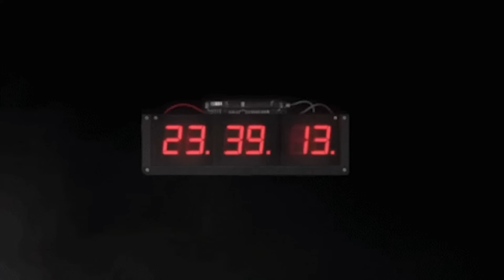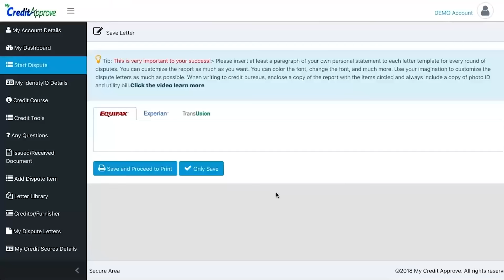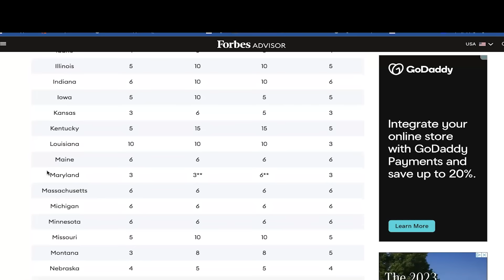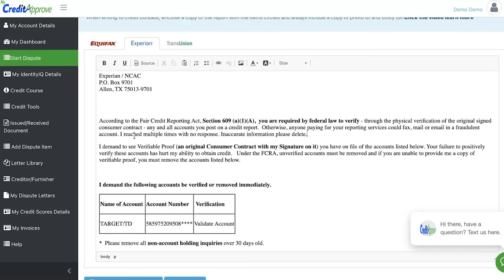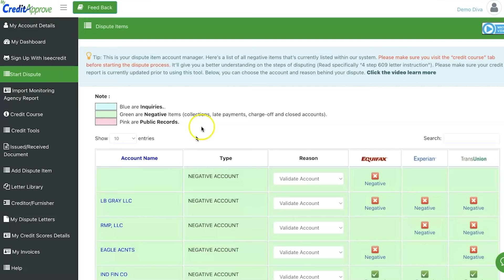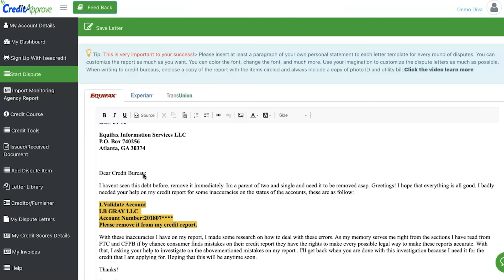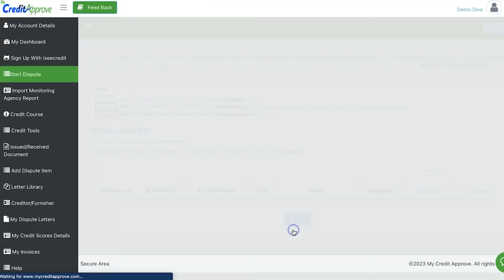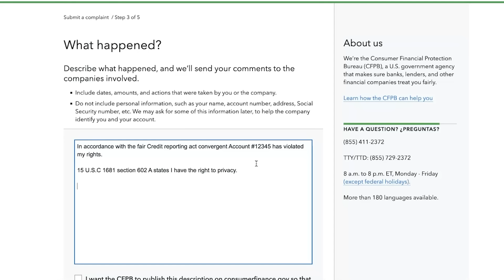{GUARANTEE WORK 🤫} Ultimate CREDIT DISPUTE Guide to Deleting Everything Like a Pro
My Article when I Created the First Cloud Credit Software for consumers.